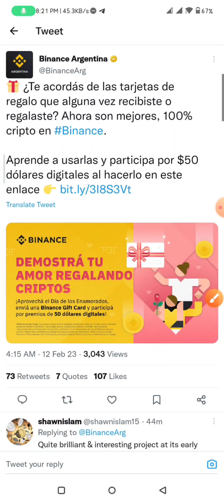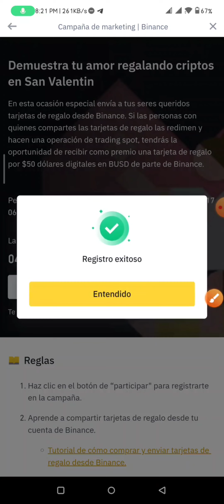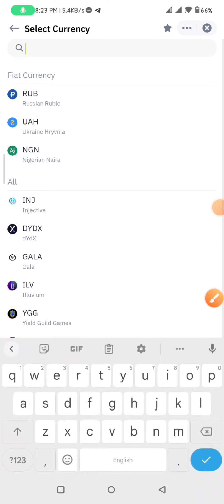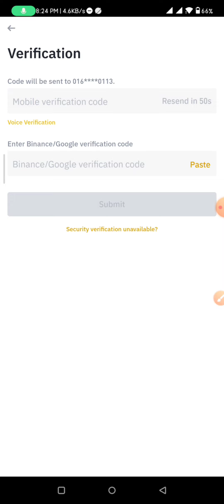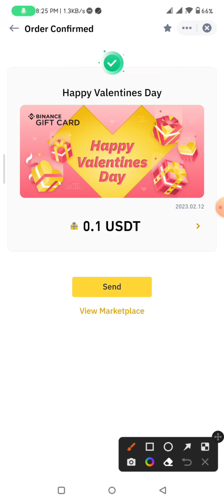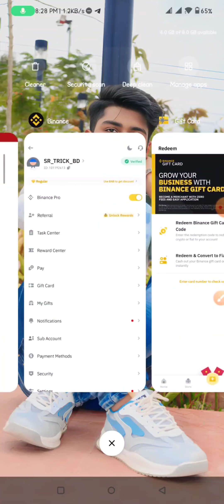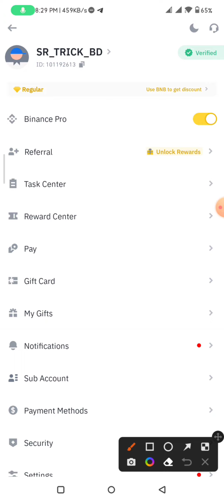সবাই 6$ করে পাবেন 🤑 Binance Exchange Offer | Binance GiftCard New Offer | Today Binance New Offer